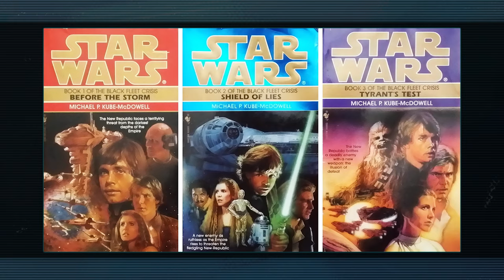The History of BLACK SWORD COMMAND | Star Wars Legends Lore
The Republic's transition into the Empire has a lot of interesting elements. Today we're going to look at one of them, Black Sword Command, which makes its way all the way up to the New Republic period in the Black Fleet Crisis trilogy from Star Wars Legends.